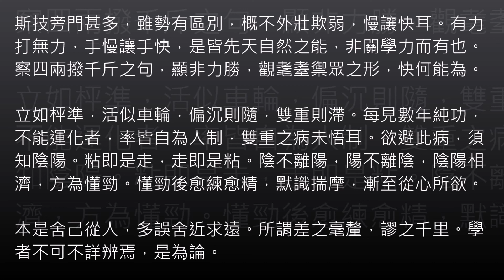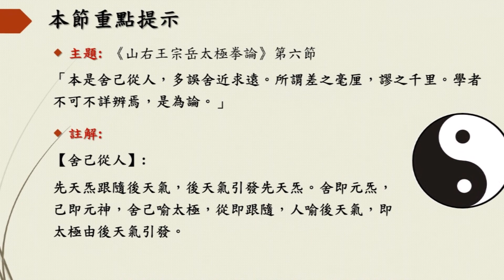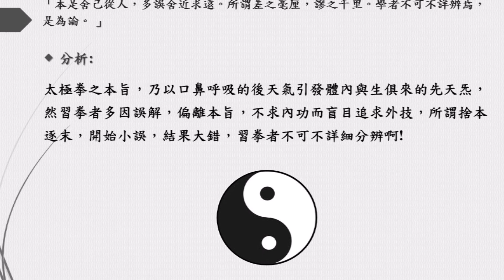吳兩成太極拳講堂_山右王宗岳太極拳論_總複習_課後座談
~ 品茗. 論道. 話太極 ~
*悟道法門之拳理系列課程